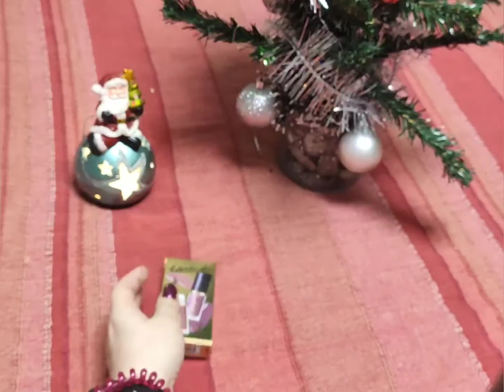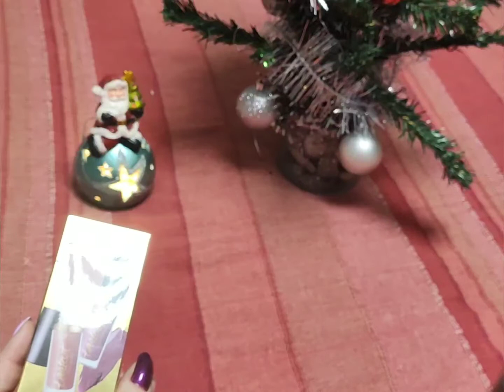К Старому Новому году! Наконец, нас 500+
Ура!
И так! Разыгрываем редкий в нашей местности набор средств для губ от Tarte.

Видео распаковки того заказа с tarte.com

Условия участия:
3. Посмотреть и прокомментировать следующие ролики (ну, и лайкните их уж до кучи;):

4. Участвую - написать в комментариях! Если напишете, откуда вы - будет просто супер!

Итоги подведем 18 января 2020! Чтоб в праздничной суете у всех хватило времени заявить об участии!